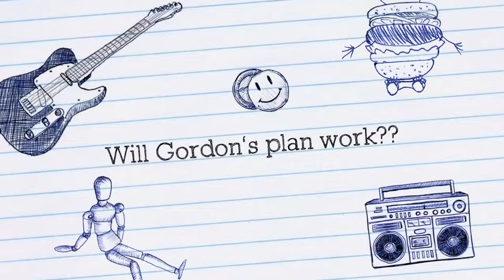And Then it Happened Book 6